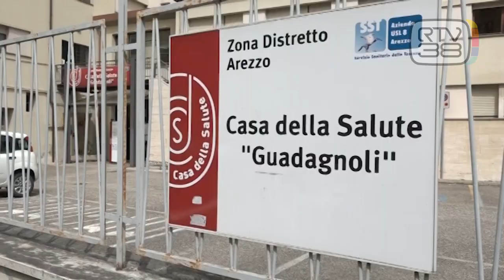''LONTANA DAGLI AFFETTI STABILI''